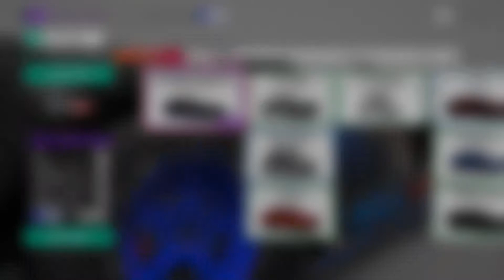FORZATHON LIVE : Ambleside Docks Forzathon : Forza Horizon 4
Forzathon Live starting at Standing Stones. All three rounds completed.

Round 1 : The Bridge House Speed Zone
Round 2 : Back Lane Drift Zone
Round 3 : Cat Bells Speed Trap